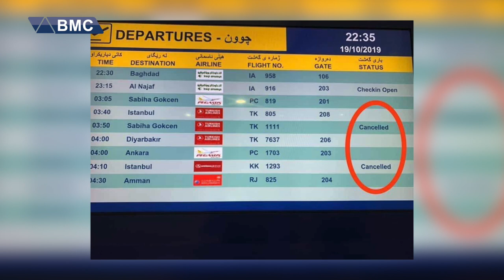كاردانه‌وه‌ی هاوڵاتیان بۆ بایكۆتكردنی كاڵا و شتومه‌كی توركی